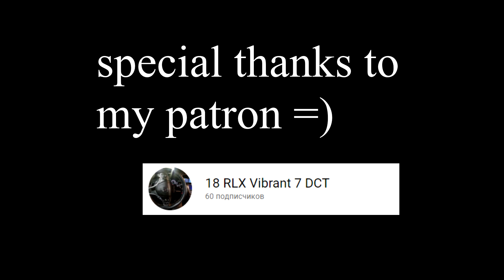AURORA - Runaway ( Donald Trump cover )